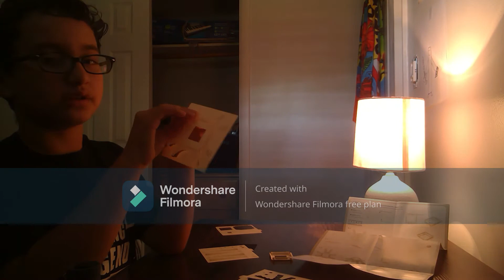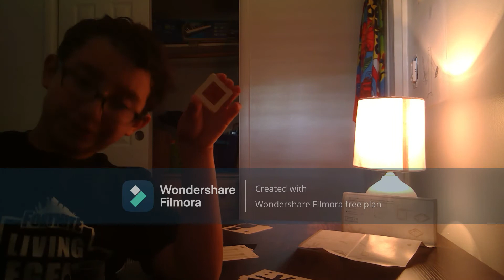the eiffel tower RE UPLOAD